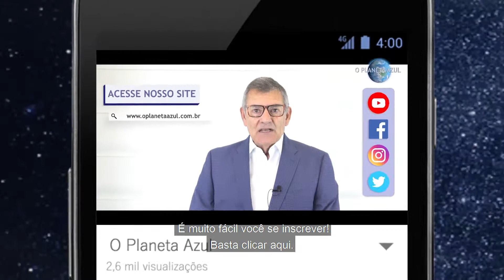EDIÇÃO DA SEMANA 06 A 12 DE ABRIL DE 2019 | O Planeta Azul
Você já imaginou acordar de manhã e não ter café pra tomar? Ou então, numa noite de frio, não poder fazer aquele chocolate quente? Pois essas são ameaças reais. As mudanças climáticas podem levar à extinção de muitos alimentos do nosso dia a dia. Saiba como isso está acontecendo.
Ainda nesta edição, O Planeta Azul traz uma entrevista exclusiva com a professora e psicóloga Marilene Proença, diretora do Instituto de Psicologia da USP. Ela coordena o grupo de apoio psicológico à comunidade da escola Raul Brasil, em Suzano, onde um atentado deixou 10 mortos, entre alunos, funcionários e os dois assassinos. Ela fala como está sendo feito o trabalho de redução dos danos causados por essa tragédia e sobre as possíveis causas para atentados desse tipo.